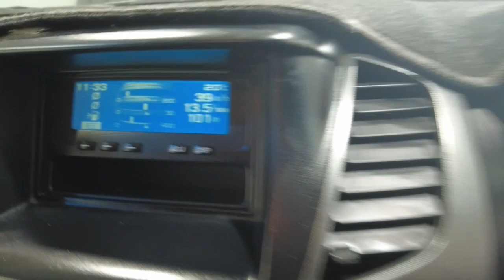2007 MITSUBISHI TRITON Myaree, Fremantle, Booragoon, Kardinya, Palmyra, WA 11009179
Grey New 2007 MITSUBISHI TRITON  available in Myaree, Western Australia. Servicing the Fremantle, Booragoon, Kardinya, Palmyra, WA area.

Melville Hyundai
170 Leach Hwy